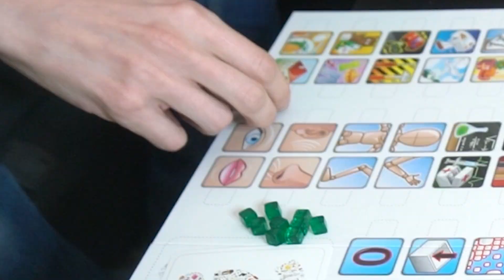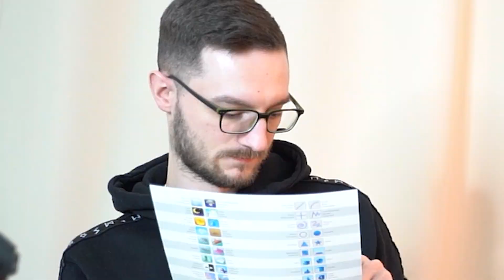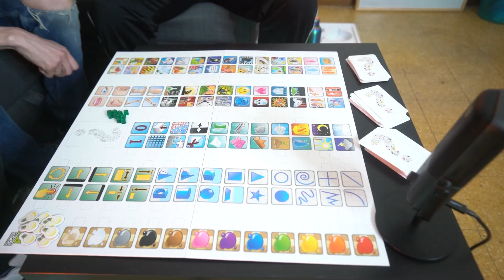INDOVINA IL CONCETTO (Melagoodo Office) w/ Rohn & Dread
Arriviamo a 22'OOO LIKE per il prossimo video di gruppo?!
Siamo tornati con un videone di gruppo di un gioco di societa' che forse gia' conoscete.

LINK AL GIOCO

LINK UTILI
In LIVE TUTTI I GIORNI alle 21:00!

Delux